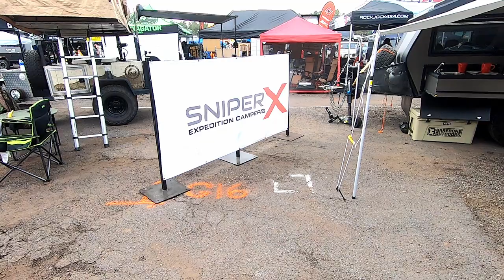Pop Up Overlander Fits in a Garage: Sniper X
Check out this compact overland camper that has a pop-up roof and fits in a garage!  A built-in shower enclosure and outside kitchen with a small indoor frige makes this trailer comfortable in camp.

🧭Check out the products that we use to make our travels more enjoyable